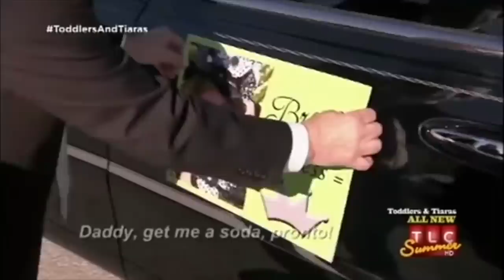SPOILED GIRL Thinks She Owns the World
SPOILED GIRL THINKS SHE OWNS THE WORLD! Were you spoiled as a kid? Watch SPOILED GIRL gets a LAMBO for her birthday...

Hi I'm SSSniperWolf! You can call me Lia, Sniper Wolf, whatever!